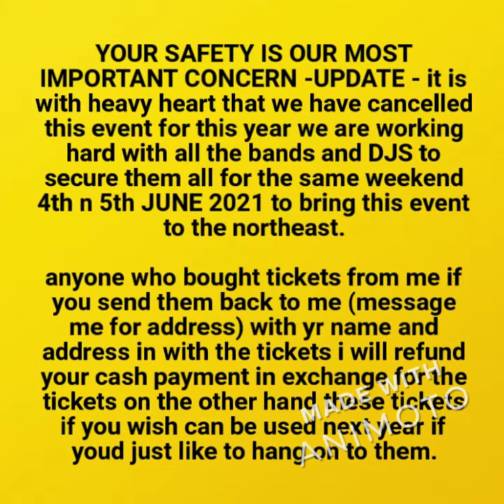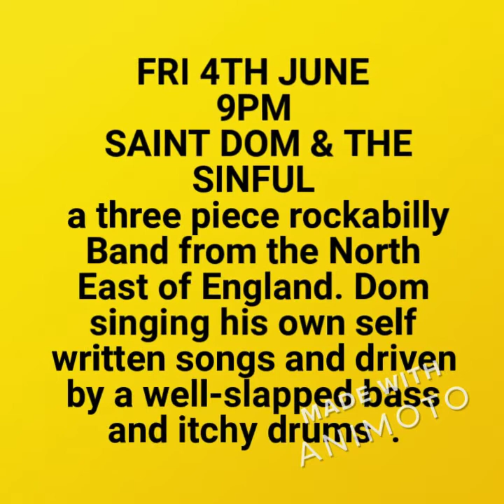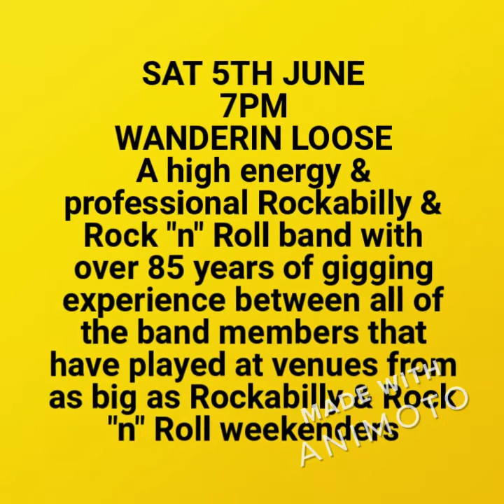ROCKIN IN THE PARK full line up 302390160 720x720 F30